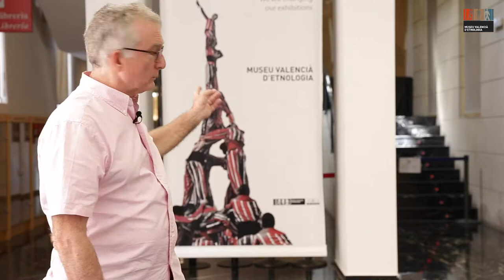Campanya Cap A Un Museu Sostenible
1 octubre de 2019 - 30 juny de 2020

El projecte CapAUnMuseuSostenible pretén donar a conéixer el compromís del Museu Valencià d’ Etnologia amb els objectius del desenvolupament sostenible La primera acció d'aquest compromís és la reutilització de les lones publicitàries de les exposicions i altres projectes del museu. Aquestes lones, en la seua majoria plastificades, s'han transformat en borses del museu: “totebag” EtnoToteBag. L'objecte d'aquest concurs és premiar les millors fotografies i adjudicar com a premi una de les borses reciclades del museu.